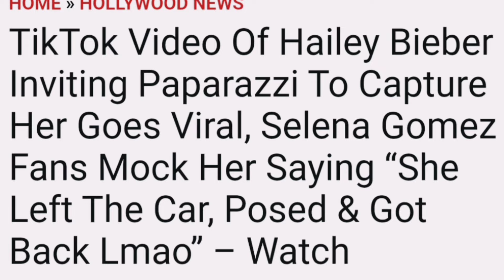Justin Bieber exposed for pretending his relationship with Hailey Baldwin in front of media